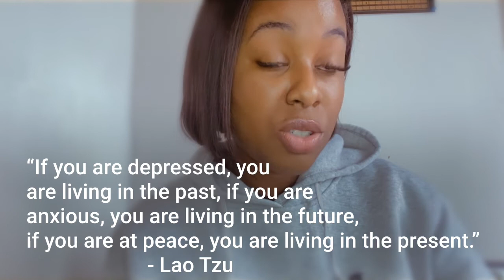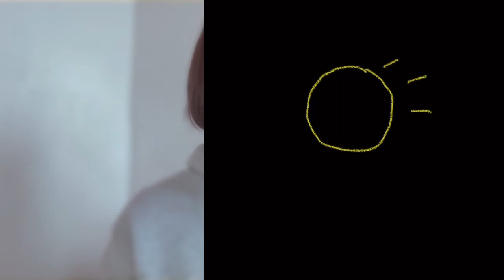It's Okay To Feel Sad | 9 Tips To Help Overcome Sadness | Motivation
Have you been feeling sad lately or just in need of a little motivation & tips?

Today's video goes over 9 tips that can help you through your sad moment. Don't sit and feel sorry for yourself but work through those sad moments. We will have our moments every now and then.

0:00 Intro
4:22 Start of the Tips

Have a prosperous and safe week ahead.